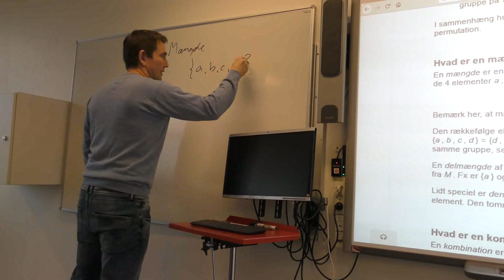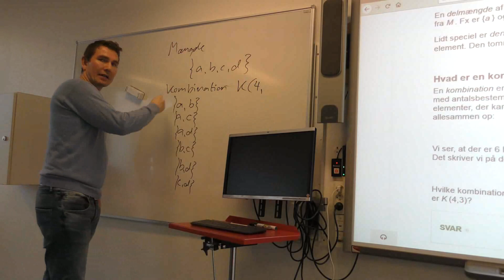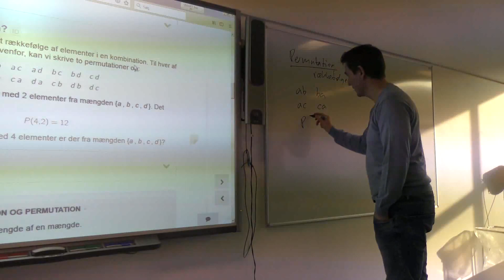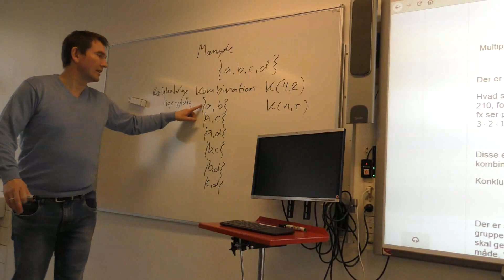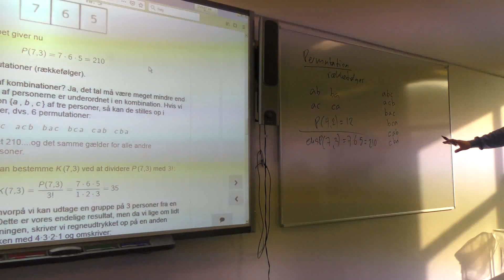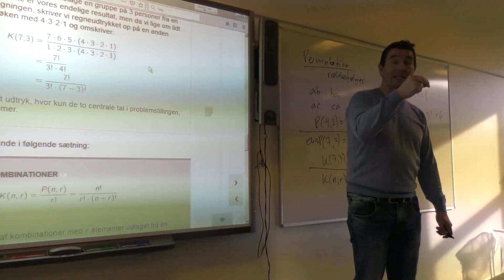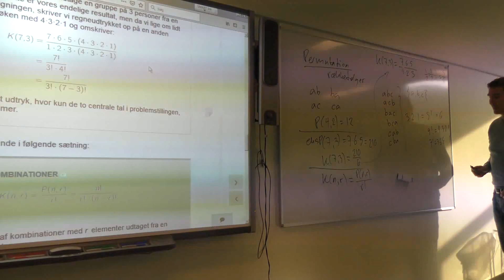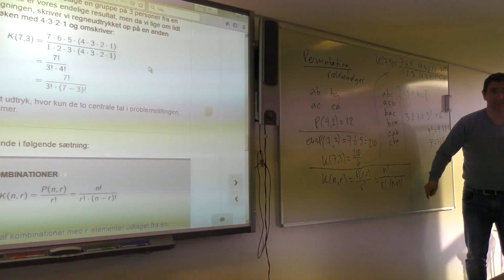Mat C 7.3a Kombinationer og permutationer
Beklager interferens på smartboard.